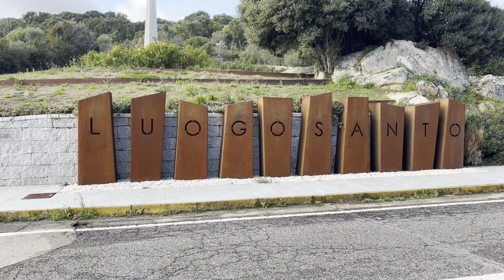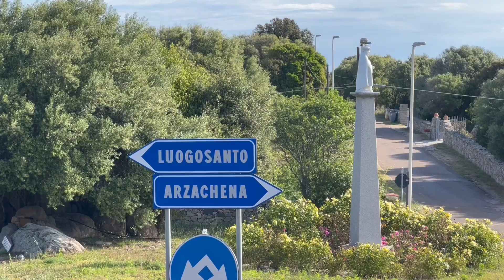Luogosanto inverte la tendenza: i nuovi nati nel 2024 sono il triplo rispetto a all'anno precedente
Luogosanto inverte la tendenza alla denatalità: i nuovi nati nel 2024 sono il triplo rispetto a quelli dell’anno precedente. Complici gli aiuti finanziari stanziati dalla Regione che garantiscono un’entrata certa alle famiglie che decidono di mettere su famiglia.